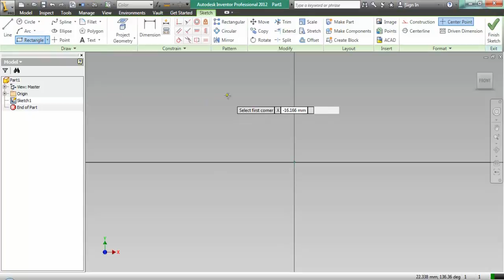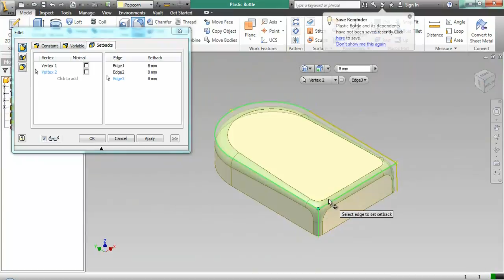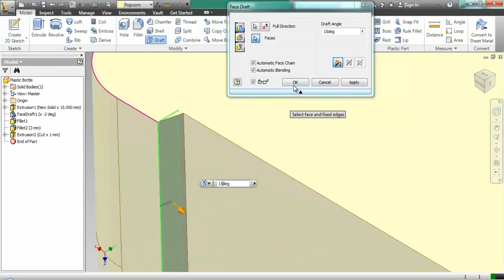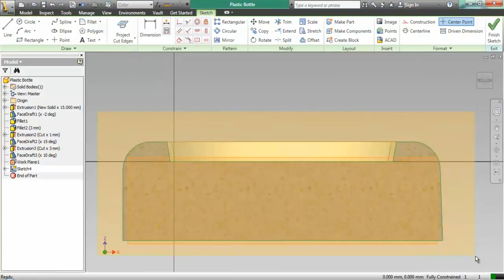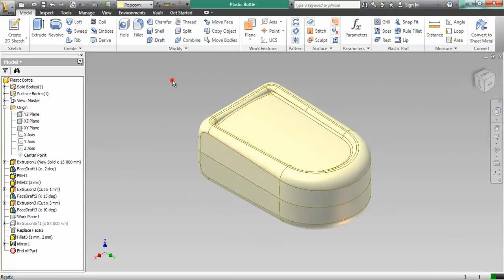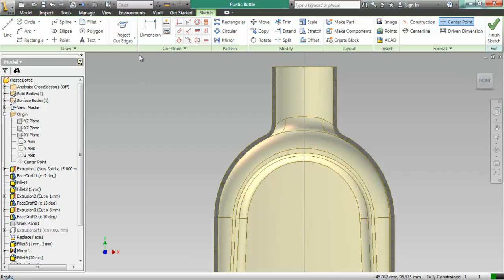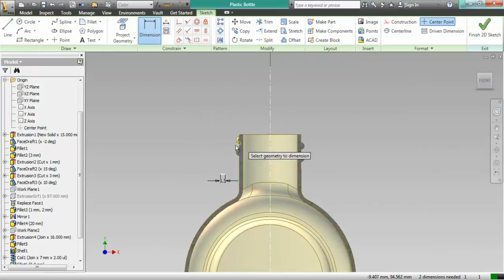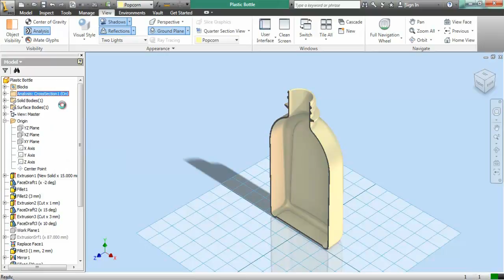Modeling a Plastic Bottle (Autodesk Inventor 2012) HD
This model has been taken by the book Autodesk Inventor Essential. Remodelling and rendering are done by us. We recommend reading the book for better understanding the video and learning the Autodesk Inventor Software. Visit the following link to know more about the book